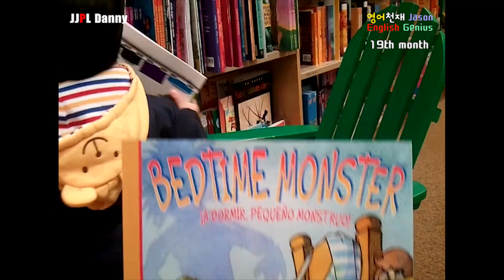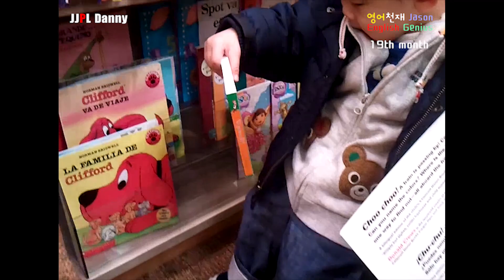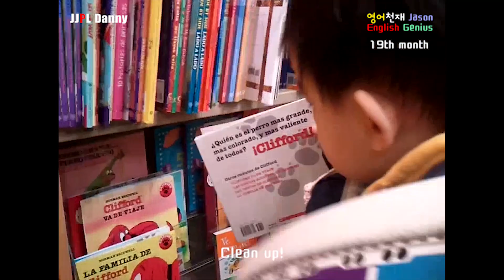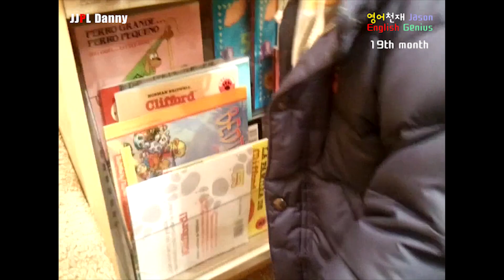조기교육? 영어천재 Jason의 도서관 이용방법